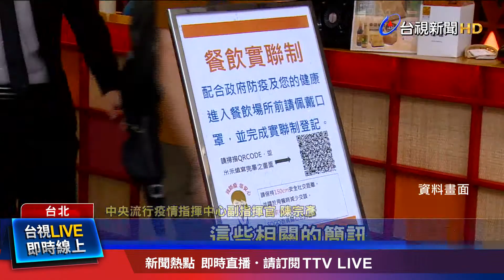簡訊實聯制非免費! 政府編列3億元統包價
五月中旬，全台進入疫情三級警戒，指揮中心宣布開始實施「簡訊實聯制」，立法院也特別編列3億元經費支應，不過全台民眾，從五月中疫情爆發到現在，已經發送出２３億則實聯制簡訊，非常燒錢，民眾黨立委高虹安今天(12號)質詢時爆料，預算已經快花光，未來該怎麼辦？行政院長蘇貞昌、NCC主委陳耀祥都呼籲電信業者持續共體時艱，撐到最後。指揮中心副指揮官陳宗彥也說，實聯制目前是疫調所需，所以暫時沒有取消規劃。